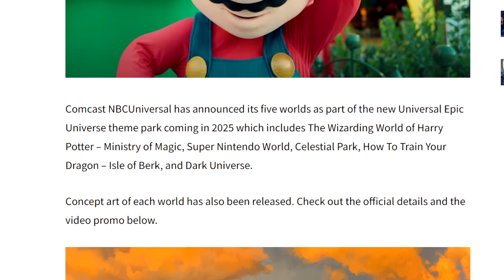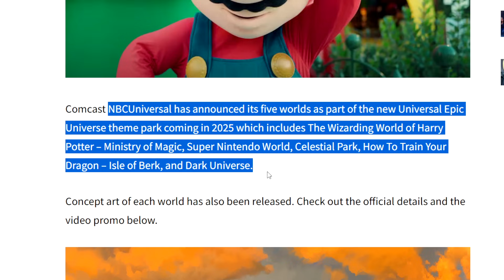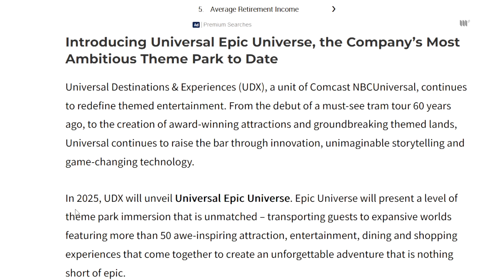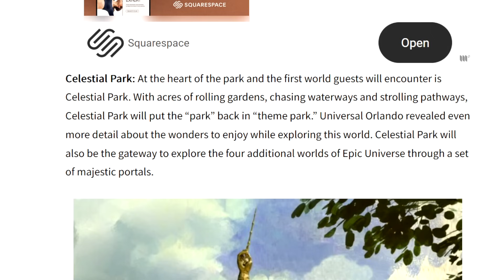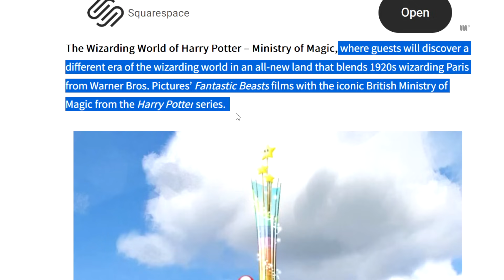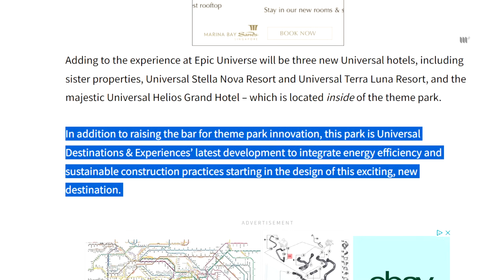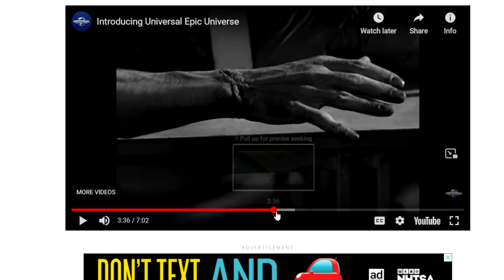Universal Epic Universe WRECKS Disney